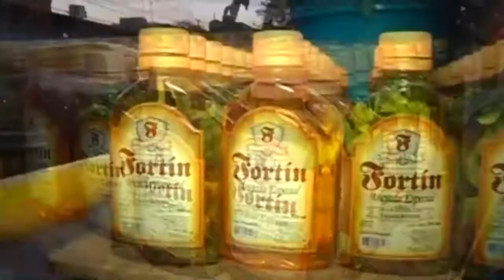MARIELA QUIROS - PTE INSTITUTO DE CULTURA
AGOSTO DE TRADICIÓN
MUSEO DEL HOMBRE CHAQUEÑO
El sábado 1 de agosto se ingiere la tradicional caña con ruda, como cada año el Museo del Hombre Chaqueño invita a la comunidad a degustar en su casa. Este año a raíz de la pandemia no lo pueden hacer pero la tradición perdura e invitan de manera online para retirarla.
Los horarios de atención del museo por pedidos y consultas online son de lunes a viernes de 9 a 13 y de 17 a 21.